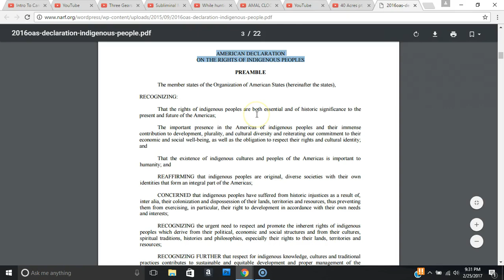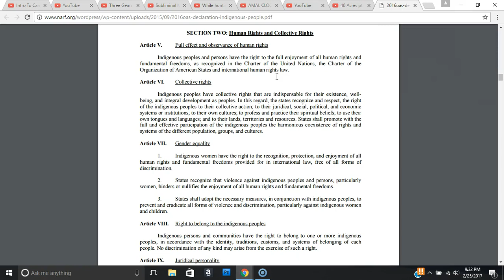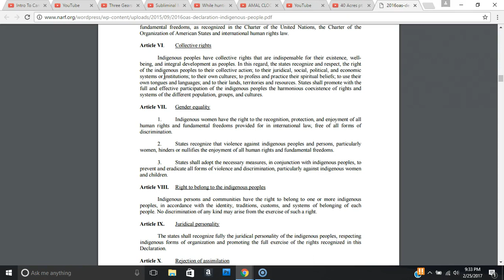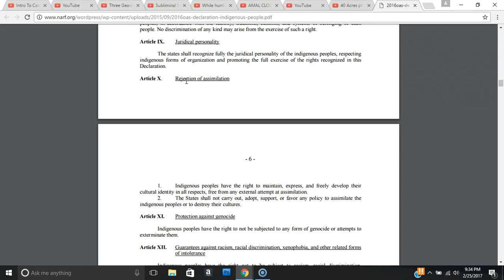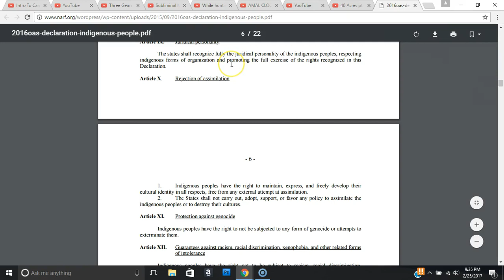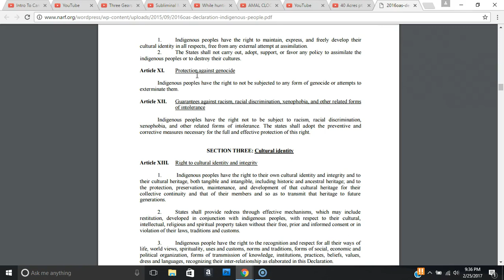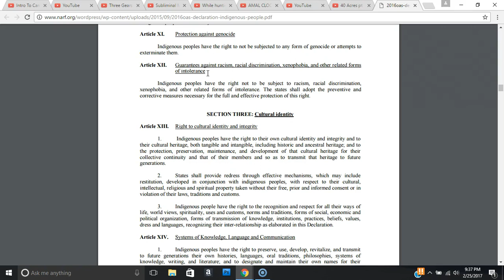4] Section 2: Human right and Collective rights [Article 5-12